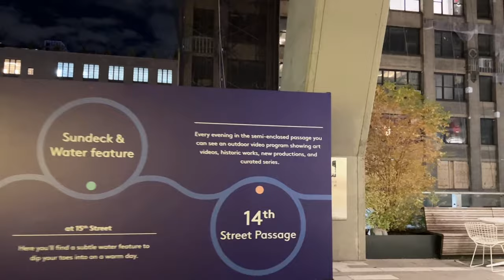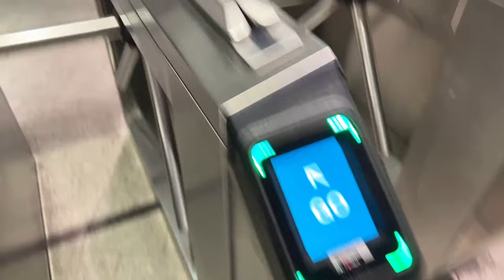New York City LIVE Manhattan on Black Friday (November 25, 2022)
Suwanee  Richardson, Julie Ann Edin, Jason Atkinson, Rev. Bruce Wilkinson, Barris Shao, Greg Willoughby, Ashley (Pinkmonarchbutterfly), Alan Steele, April South, Brian Stoffel, Clinton Efird, Jason Ramserran, Kathleen Lehnert, Steffen, Shelly McCown, Angela Newburg, James Halleran, Inamerica3